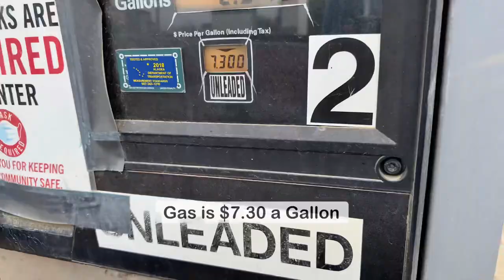Utqiagvik (Barrow), Alaska: Vet Clinic Dedication, Wildflowers, and Arctic Football Field Adventure!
Explore Utqiagvik (Barrow) with me in this captivating YouTube video! During my stay at the King Eider Inn, I had the incredible opportunity to work at various vital locations – from the North Slope Fire Department and Medivac to the North Slope Borough Wellness Center and the North Slope Borough Vet.

The experience was eye-opening as I witnessed the dedication of the staff, who tirelessly cared for numerous surrendered dogs at the Vet clinic. With more dogs than they could accommodate, kennels were set up everywhere. Astonishingly, the clinic had been without a veterinarian for over a year, and only two dedicated individuals were managing the care of all these furry companions.

Amidst my time in Utqiagvik, I embarked on some explorations. I was enchanted by the sight of wildflowers and the graceful presence of white-footed geese. The vast expanse was adorned with the beauty of bog cotton grass, a mesmerizing sight. The local football field stood out with its unique blue turf, proudly displaying the school colors. And the pebble rock beaches added to the charm of this remarkable place.

Join me on this incredible journey, as I delve into the heart of Utqiagvik's unique landscapes. Don't miss out on the chance to witness the beauty and challenges of life in this remote northern community.